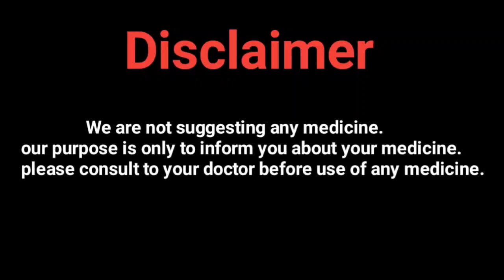पुरुषों के लिए खास मसाज आयल | Stay On Power Oil Benefits uses Hindi Stay On Power Oil |Ayurveda Gyan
Stay On Power Oil Benefits uses in Hindi Stay On Power Oil | Ayurveda Gyan